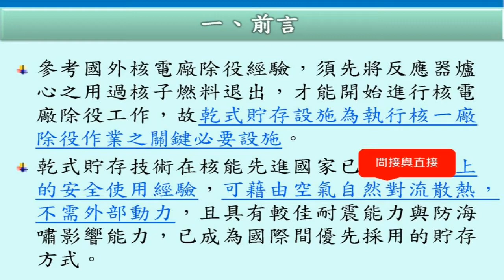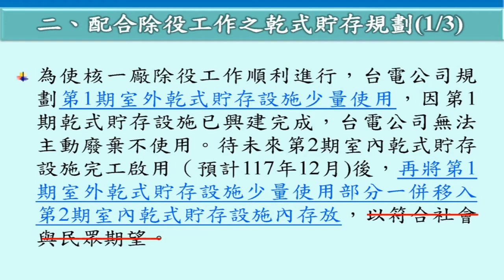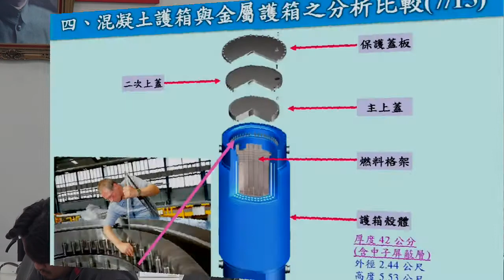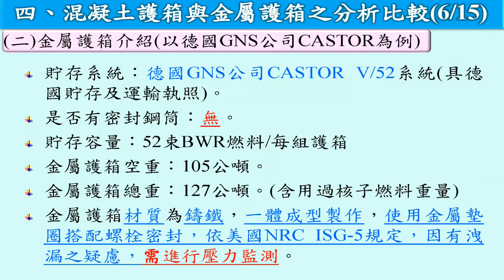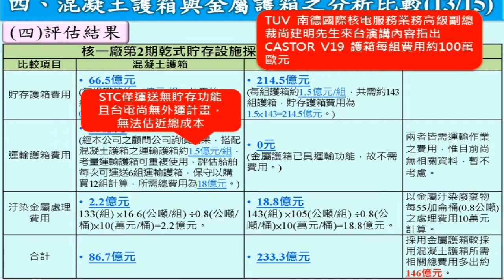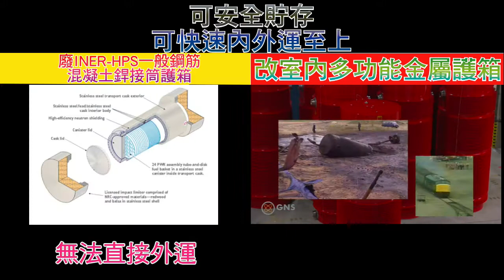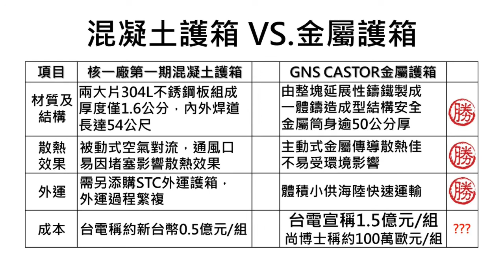陳錫南質疑高階核廢料露天乾貯之安全性